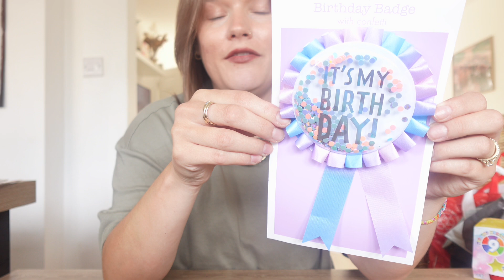BIRTHDAY PARTY PREP 🎂 Rainbow cake making, home bargains haul and present wrapping! 🎁